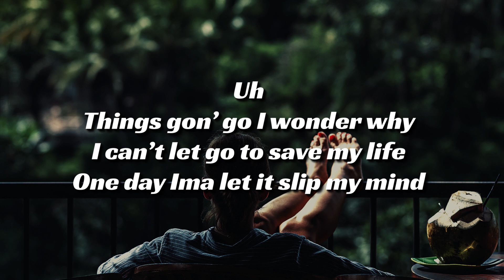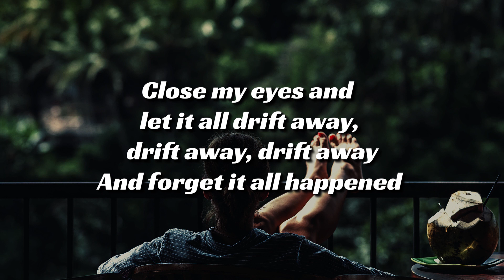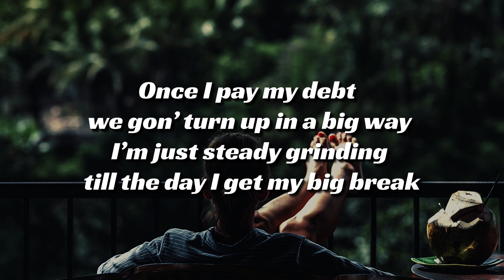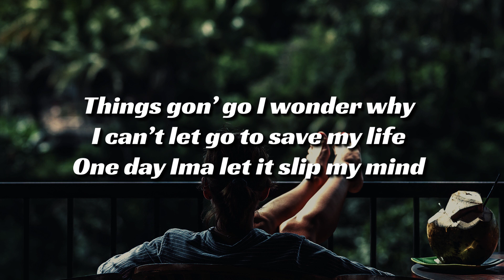Kevin Adler - Forget It All Happened ft. Justin Stone (Lyrics)